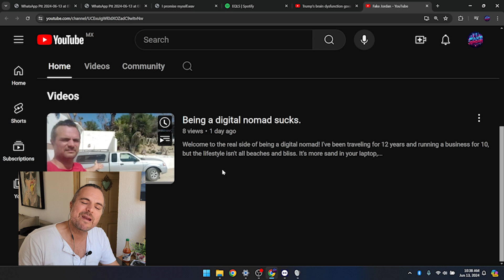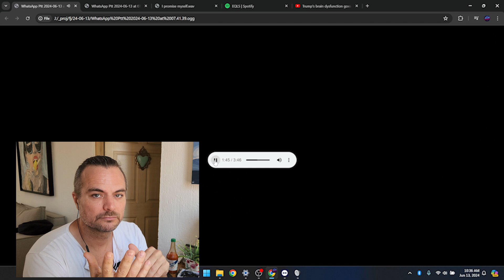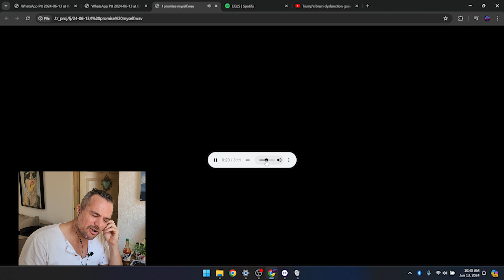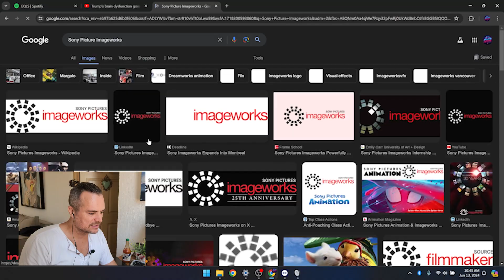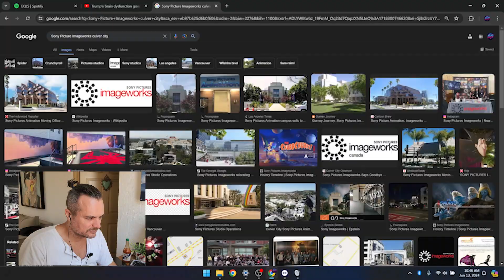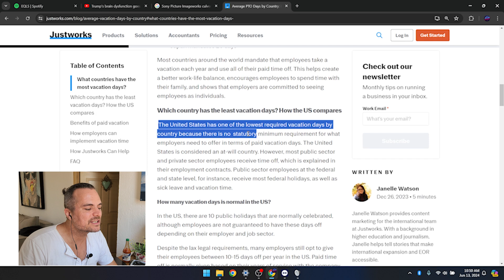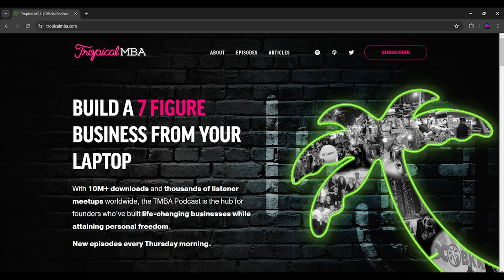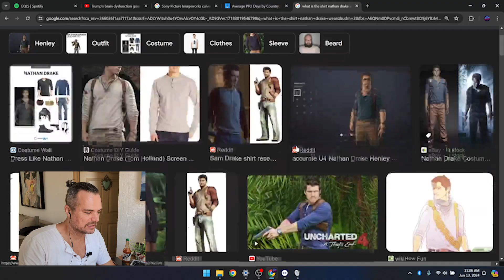Being a digital nomad is the bee's-knees!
Alright, so my last video might have stirred the pot a bit – more like two angry birds flapping around, but hey, that’s still something. After my spicy take on why being a digital nomad kinda blows, it turns out people had some strong opinions. Maybe I was a tad harsh. But here I am, kicking back in Cabo, squatting at a buddy's place, and ready to spill the rest of the tea.

Remember my train wreck of a podcast, "Untitled Travel Podcast"? Yeah, forget that mess. This time, I’m diving into the real deal of digital nomad life, from the Insta-worthy beaches to the grimy underbelly of constant travel. Spoiler alert: it's a mixed bag. So, grab your pretentious kale smoothie, sit your butt down, and let's get into the nitty-gritty. And yes, that's a dog randomly wandering around because, why not? Cabo life, am I right?

Huge shoutout to my buddy James for sending me a wake-up call disguised as a voice message. Digital nomad life isn’t just for the Instagram models and drop shipping gurus. It’s for anyone wild enough to throw off the shackles of the 9-to-5. But let’s be real, it’s not all mojitos and sunsets. You gotta hustle, stay sharp, and sometimes eat, pray, and love your way through an existential meltdown. Tune in, laugh at my misadventures, and maybe pick up a tip or two about surviving – and even thriving – as a modern-day nomad.